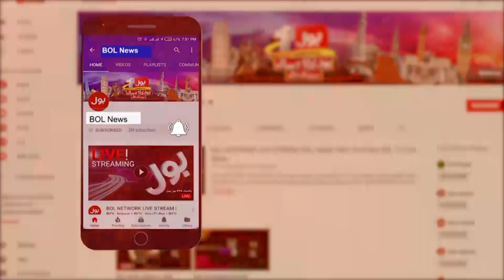Why were the accused of 9 May Incident Not Punished? Qaiser Ahmed Sheikh told the Inside Story